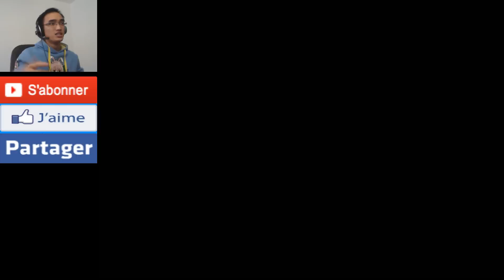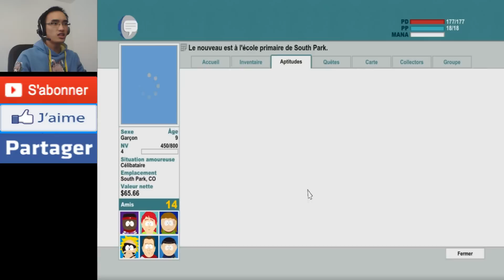South Park The Stick of Truth #10 - L'ATTAQUE DES ROUX - Gameplay/Commentaire Français [FR]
Salut à tous, macho boys and sexy girls! Mon nom est CouilleBleu et je suis de retour pour jouer South Park The Stick of Truth, partie 10!
STEAM, PS3, XBOX 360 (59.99$)